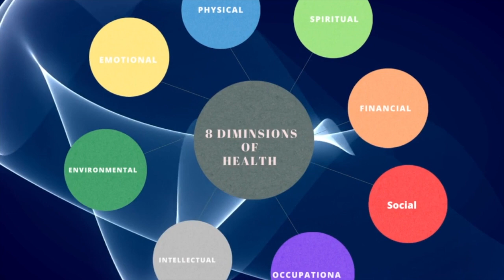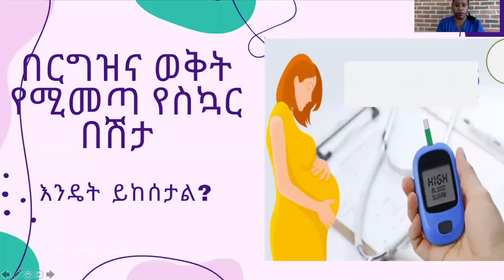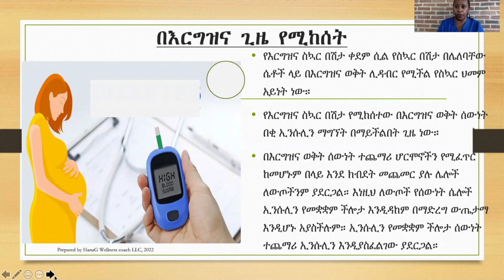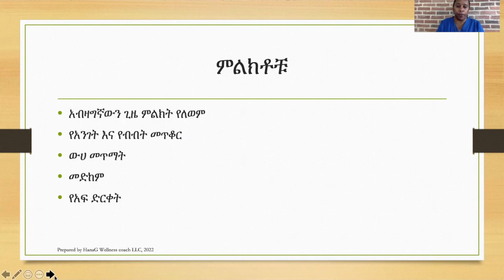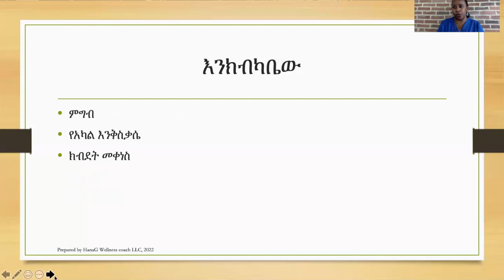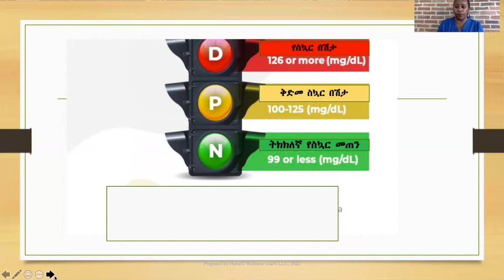በእርግዝና ወቅት እነዚህ ፭ ምልክቶችን ካዩ ሀኪሞትን የስኳር ምርምራ አንዲያደርግሎት ይጠይቁ!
የእርግዝና ስኳር በሽታ ቀደም ሲል የስኳር በሽታ በሌለባቸው ሴቶች ላይ በእርግዝና ወቅት ሊዳብር የሚችል የስኳር ህመም አይነት ነው።
የእርግዝና ስኳር በሽታ የሚከሰተው በእርግዝና ወቅት ሰውነት በቂ ኢንሱሊን ማግኘት በማይችልበት ጊዜ ነው።
በእርግዝና ወቅት ሰውነት ተጨማሪ ሆርሞኖችን የሚፈጥር ከመሆኑም በላይ እንደ ክብደት መጨመር ያሉ ሌሎች ለውጦችንም ያደርጋል። እነዚህ ለውጦች የሰውነት ሴሎች ኢንሱሊን የመቋቋም ችሎታ እንዲዳከም በማድረግ ውጤታማ እንዲሆኑ አያስችሉም። ኢንሱሊን የመቋቋም ችሎታ ሰውነት ተጨማሪ ኢንሱሊን እንዲያስፈልገው ያደርጋል።
ምልክቶቹ፦
አብዛግኛውን ጊዜ ምልክት የለወም
የአንገት እና የብብት መጥቆር
ውሀ መጥማት
መድከም
የአፍ ድርቀት